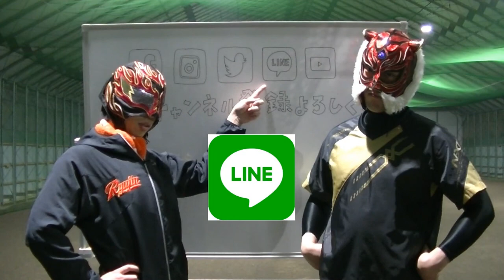【グラブ紹介】「REAL HERO」一体何のブランドなのか#3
ご好評につきグラブ紹介第３弾！！
謎のブランド「REAL HERO」実は皆が知ってるあのブランドとの
コラボレーションだった…！！

instagram始めました！　ryujin_channel

龍神Facebookページ　いいね！ください！！

龍神ホームページ　試合の成績等記録しています！

【軟式140km超】VS強打の栃木打線！バンバータ時代の快速球アニキ…in北海道

【ジャスティス上野】2年からレギュラー！甲子園4回出場のショート守備はダテじゃなかった

【スーパー中学生と対決】硬式球がピンポン玉のように場外に消えていくんだけど…

【2017年センバツ】健大高崎驚異の"機動力破壊"！福井工大福井にダブルスチールで追いつく！

2017.4.9 ダルビッシュ有 先発登板！投球全球 レンジャーズ vs アスレチックス Texas Rangers Yu Darvish

2017.4.9 田中将大 先発登板！投球全球 ヤンキース vs オリオールズ戦 New York Yankees Masahiro Tanaka

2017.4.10 岩隈久志 先発登板！投球全球 エンゼルス vs マリナーズ Seattle Mariners Hisashi Iwakuma

【龍神】日大鶴ケ丘高校の鶴高式キャッチボールをやってみた結果ついに・・・！

【驚愕】ブラックキャノンとブードゥで打球速度を測ったらとんでもない記録が・・